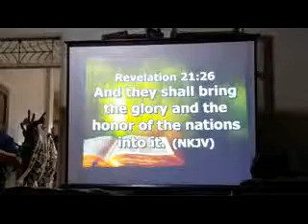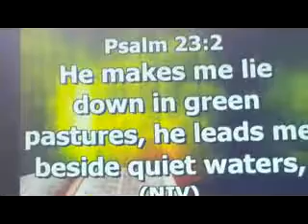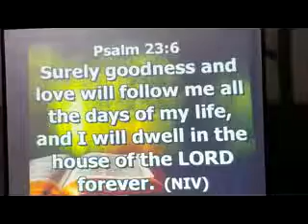New Light Gospel Church Necrology Late Lorna Lamorena DVM 2 718e